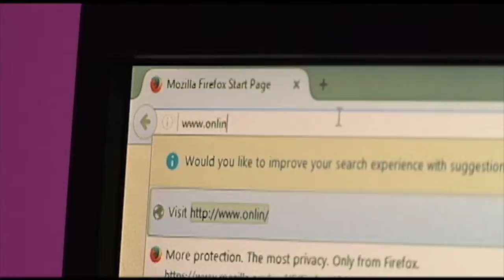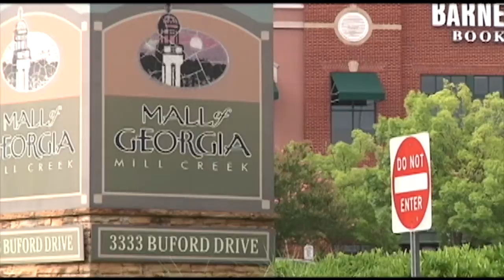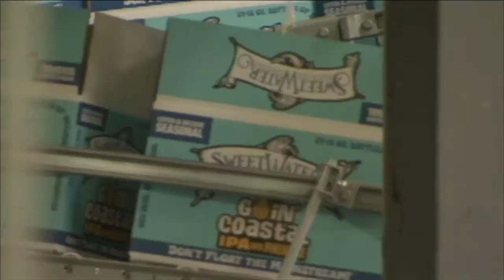Destiny Davis Reel 2017